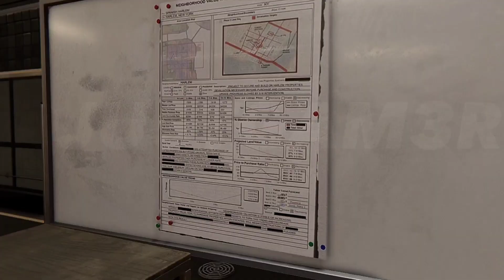Marvel's Spider-Man Into The Spider-Verse Helps A Deaf Girl - Marvel's Spider-Man Miles Morales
Marvel's Spider-Man Into The Spider-Verse Helps A Deaf Girl

Mods Used:
◾ Miles Morales ITSV Suit
◾ Miles Morales Symbiote Webs
◾ Spider-Man 2 PS5 Demo
      Lighting
◾ Web Of Shadows SM2 Tendrils
◾ Spider-Man 2 Inspired Reshade
      Pack

Marvel's Spider-Man Remastered, Photorealistic, PS5, 4k, 8k, HD, Unreal Engine 5, UE5, RTX 4090, RTX 30 Series, RTX 20 Series